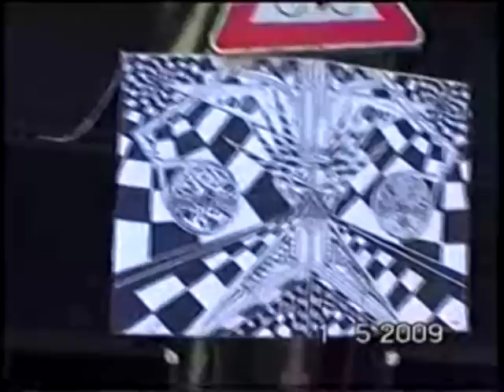Shot Down the Witch 3 Kumatox SS leepee-Diabolo.mpg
loňský kousek .:-D z párty... /las year freestyle from party